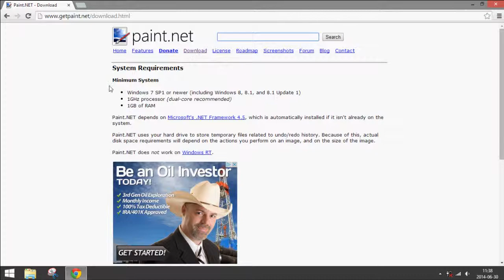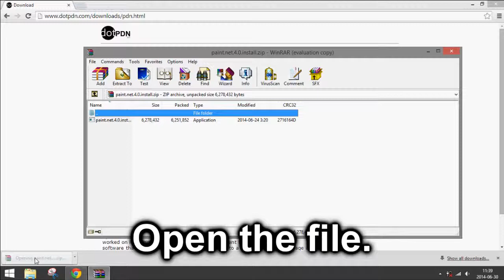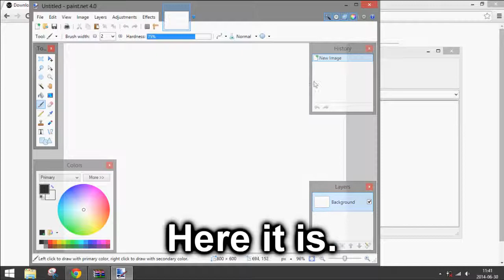How to Download and Install Paint.NET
How to download and install Paint.NET, a free photo editing software.